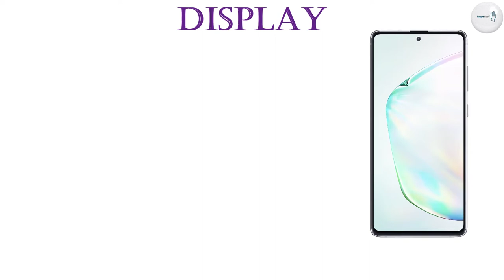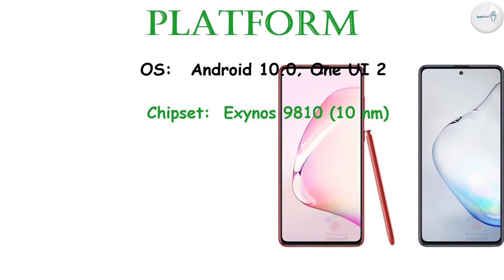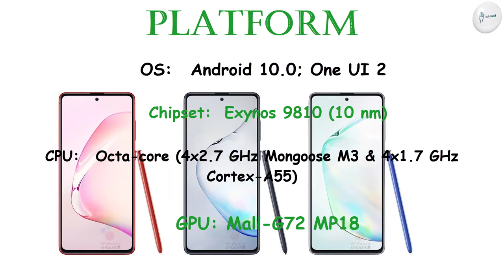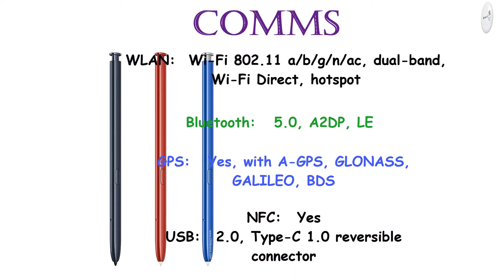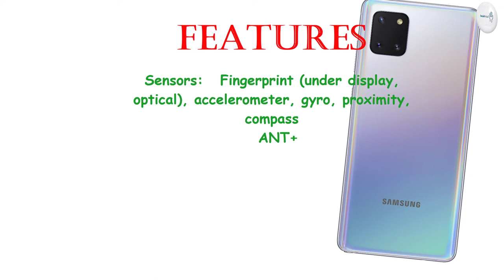Samsung Galaxy Note10 Lite Price, Overview & Full Specifications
Samsung galaxy tab a 8.0 2019 Price, Overview & Full Specifications

NETWORK:  GSM / HSPA / LTE
BODY:  163.7 x 76.1 x 8.7 mm (6.44 x 3.00 x 0.34 in)
Weight: 199 g (7.02 oz)
SIM: Single SIM (Nano-SIM) or Dual SIM (Nano-SIM, dual stand-by)

PLATFORM: OS: Android 10.0; One UI 2
Chipset: Exynos 9810 (10 nm)
CPU: Octa-core (4x2.7 GHz Mongoose M3 & 4x1.7 GHz Cortex-A55)
GPU: Mali-G72 MP18

12 MP, f/2.4, 52mm (telephoto), 1/3.6", 1.0µm, PDAF, OIS, 2x optical zoom
12 MP, f/2.2, 12mm (ultrawide)
Features: LED flash, panorama, HDR
Video:  2160p@30/60fps, 1080p@30/60/240fps; gyro-EIS

Features: HDR
Video: 2160p@30fps, 1080p@30fps

COMMS:  Wi-Fi 802.11 a/b/g/n/ac, dual-band, Wi-Fi Direct, hotspot
Bluetooth: 5.0, A2DP, LE
GPS: Yes, with A-GPS, GLONASS, GALILEO, BDS
NFC: Yes
USB: 2.0, Type-C 1.0 reversible connector

FEATURES:
  ANT+

Charging: Fast charging 25W

Colors:  Aura Glow, Aura Black, Aura Red

"Tech Hand"